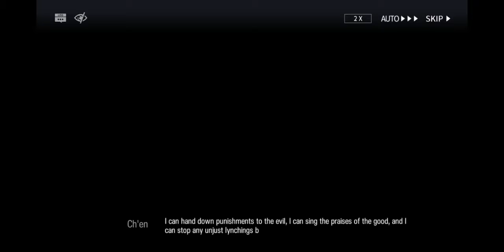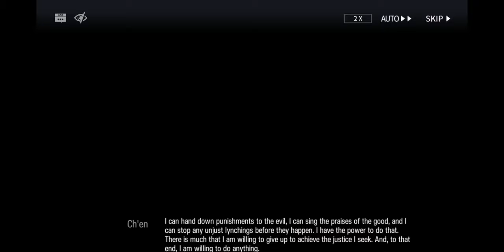Beyond Here 06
Sword and Scale